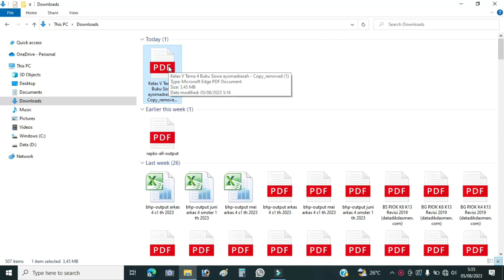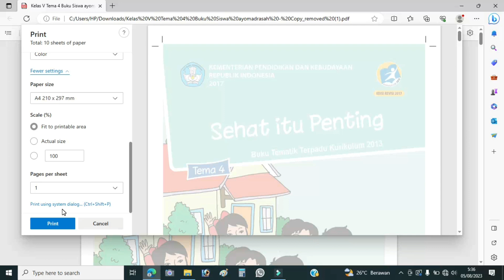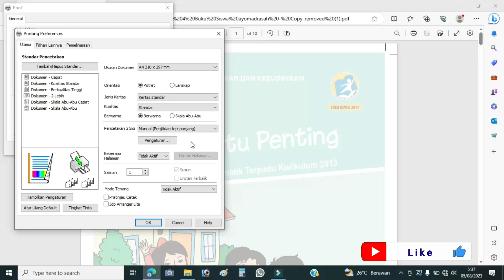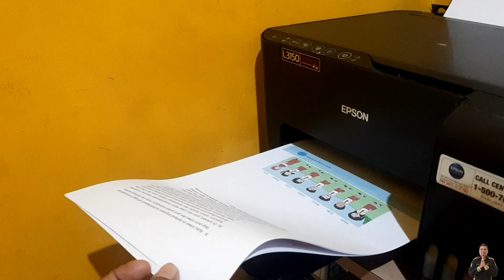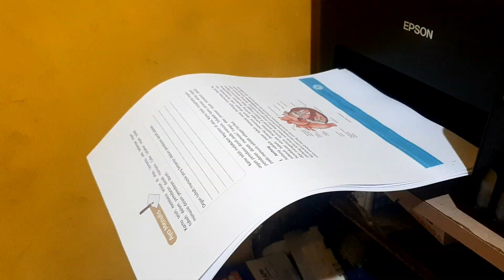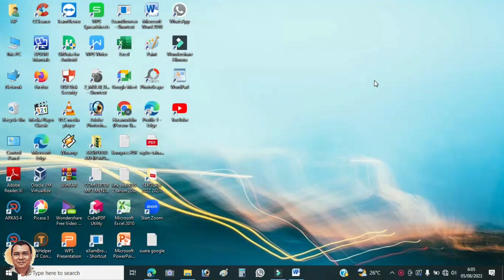Cara Print pdf menjadi buku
Cara mencetak pdf menjadi buku 1 lembar jadi 2 halaman bolak balik